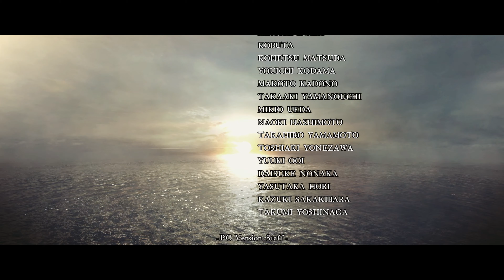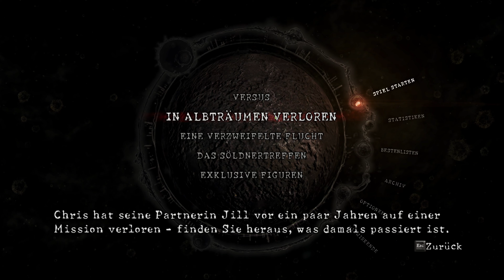Resident Evil 5 Deutsch 4K (Profi) Part 16 (Finale) Das Brückendeck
Willkommen zum neuen Projekt Resident Evil 5 ich hoffe ich habt genauso viel spaß bei diesem Projekt wie ich und falls euch meine Videos gefallen würde ich mich über einen Like, Abo und Kommentar freuen.

Meine PC Specs:
• Headset: Logitech Pro X Wireless
• Mouse: Razer Basilisk V2
• Tastatur: Razer Deathstalker Chroma
• Tisch: Arozzi Arena
• Mouse Pad: Arozzi Arena Mouse Pad
• Stuhl: SIHOO Bürostuhl Ergonomisch
• Monitor 1: Asus ROG Strix XG27UQ
• Monitor 2: Samsung U28E590
• Motherboard: ASUS ROG Maximus XII Hero WiFi
• GPU: NVIDIA GeForce RTX 3090
• CPU: Intel i9-10900K 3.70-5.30GHz 10C/20T
• Kühler: Cooler Master MasterLiquid PL360 Flux
• RAM: G.Skill DIMM 32 GB DDR4-3200
• Case: Cooler Master HAF 700 EVO